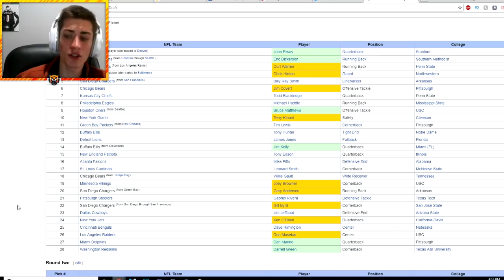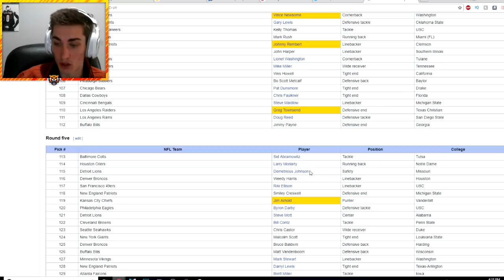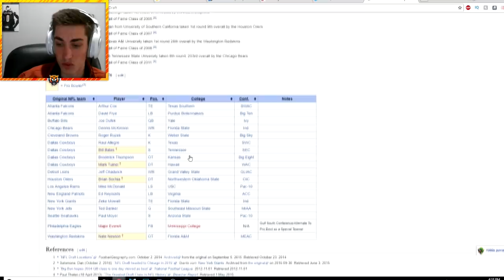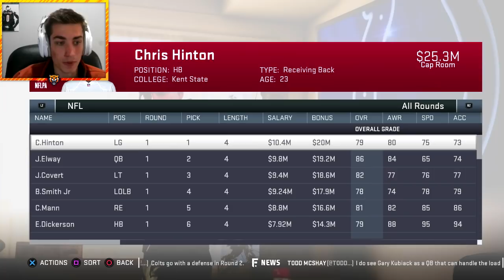1983 NFL Draft in Madden 19!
1983 NFL Draft in Madden 19!